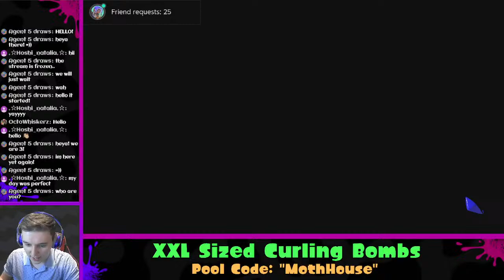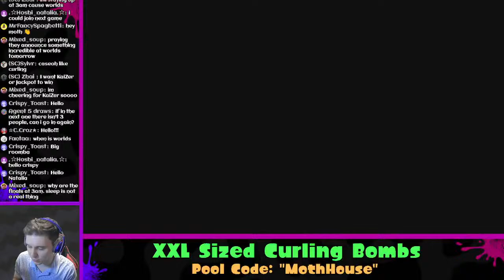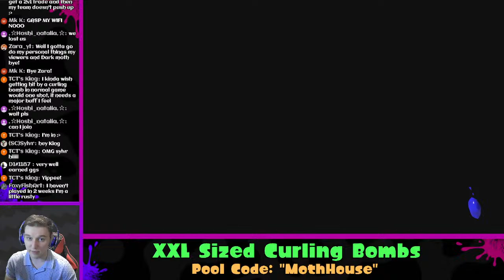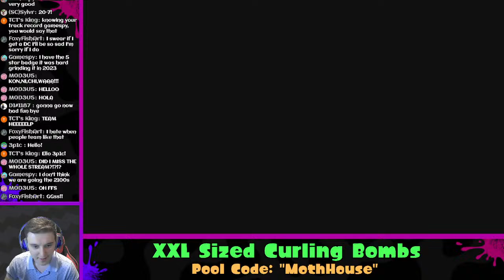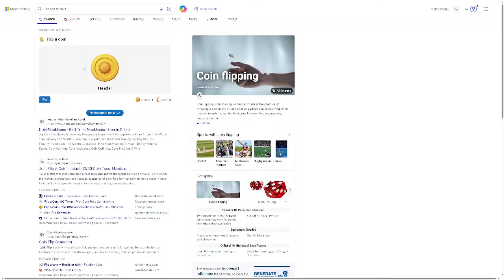HUGE Curling Bomb Challenge (with viewers)! - Splatoon 3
The Curling Bombs are MASSIVE in this Splatoon 3 Challenge, time to nuke some Squids, Kids and Octos in Splatoon 3! 💣💥

Like today's stream if you enjoyed it =)